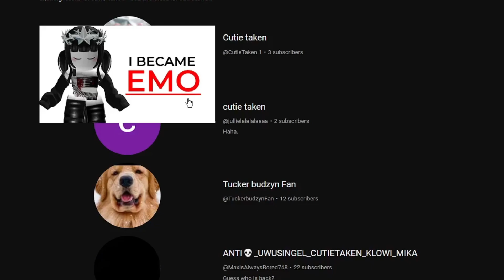CUTIETAKEN ACTUALLY QUIT... (SHES BANNED!)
-- i guess cutietaken is gone 😎

Hey guys, Trashy back with a new YouTube video, Hope you enjoyed,  By the way check my links over there:

Roasting Cringy Roblox Shorts, Roasting Cringe uwucutesingle Shorts, Roasting uwucutesingle, a message to uwucutesingle, a letter to uwucutesingle, roasting uwucutesingle respond video, roblox roasting uwucutesingle, roblox